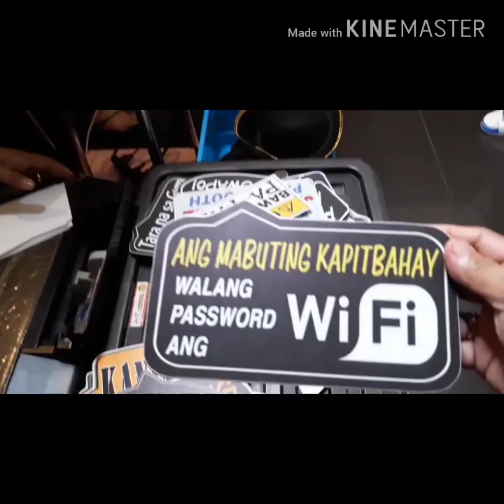Halloween Party👻 night-1